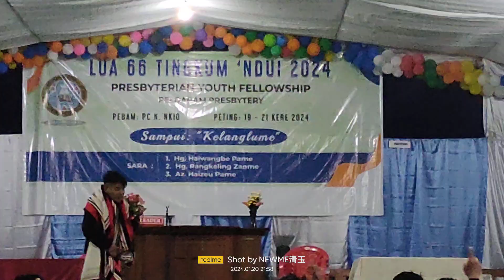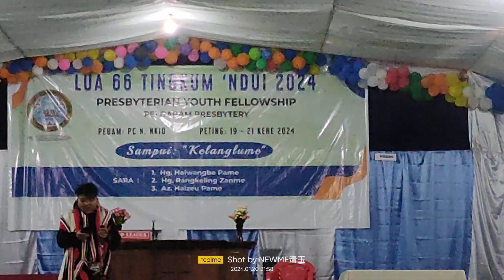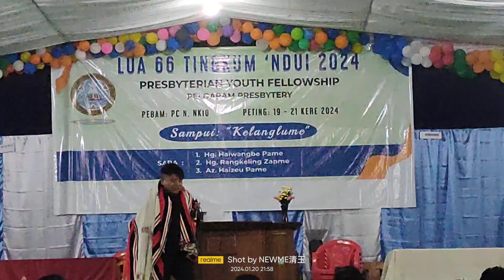Sau ramak live performance. Asong Newme .